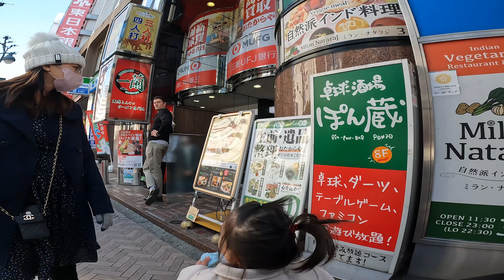2023-03-04 Nutcha at JP day4 Yoyogi park, Shibuya, Chiyoda, Jūjō Ginza